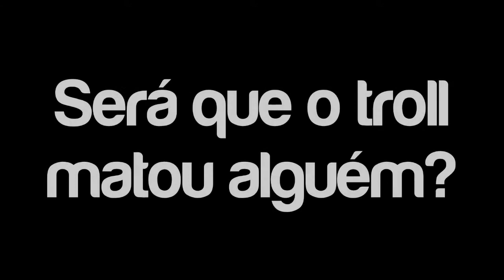UM NOOB EM AÇÃO - CS 1.6 #4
▬▬▬▬▬▬▬▬▬▬▬ஜ۩۞۩ஜ▬▬▬▬▬▬▬▬▬▬▬▬▬
▓▓▓▒▒▒░░░ LEIA A DESCRIÇÃO DO VÍDEO ░░░▒▒▒▓▓▓
▬▬▬▬▬▬▬▬▬▬▬ஜ۩۞۩ஜ▬▬▬▬▬▬▬▬▬▬▬▬▬

MELHOR NETWORK DO MUNDO:
TROLLLLLLLL!
Canais Parceiros:
Snap: willbarbosa0
Oi denovo :)
Adicione o vídeo aos favoritos!
Deixa seu Joinha!
Mostre para os amigos!
E se você leu essa descrição até aqui, você é um Trollador!
Por hoje é só galera, até mais!